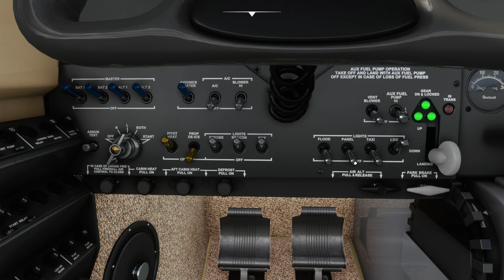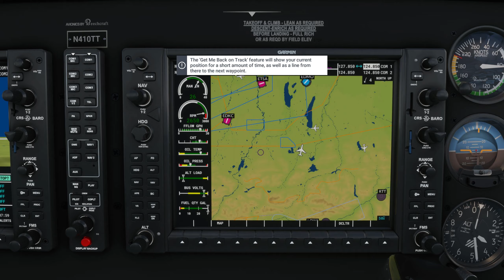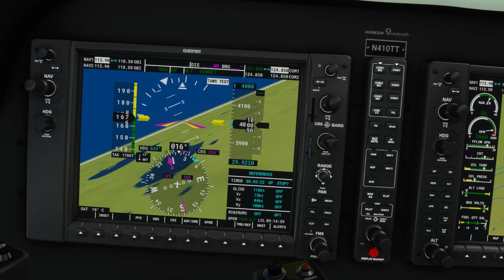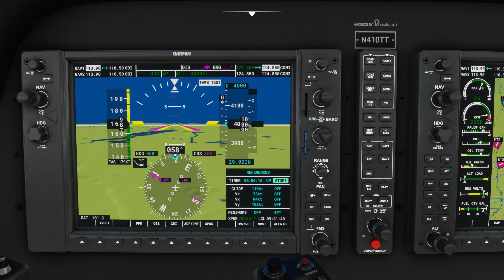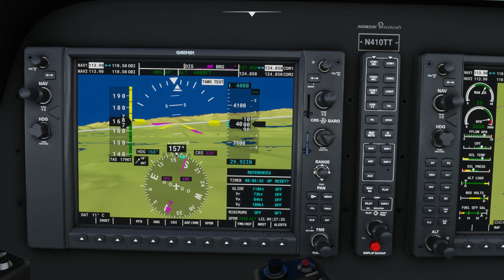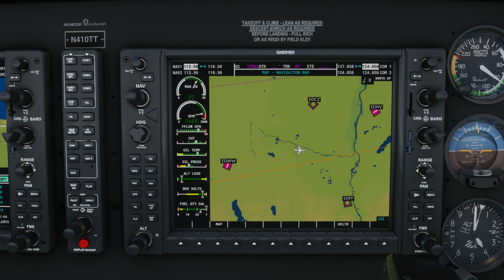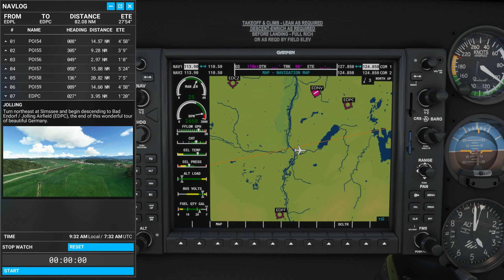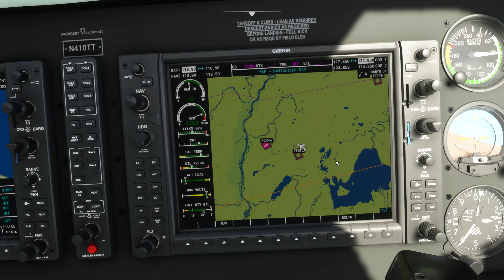Germany Journey Bush Trip! [Leg 11] Microsoft Flight Simulator!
Today, we fly our last leg over Germany!

Airports: [EDPL] Paderborn Lippstadt Airport, Nordrhein-Westfalen, Germany, to [EDPC] Bad Endorf/Jolling Airport, Bavaria, Germany

Aircraft: Default Beechcraft Bonanza G36